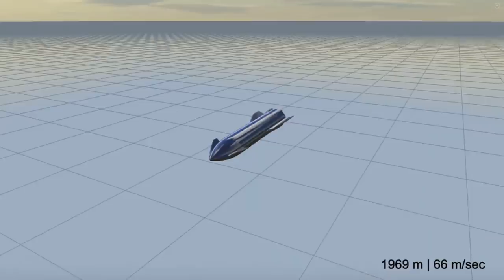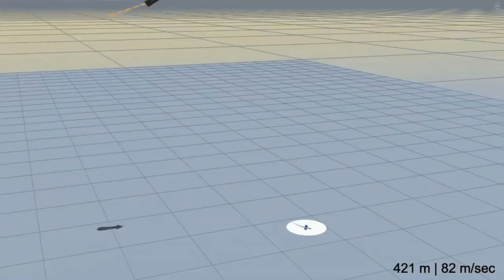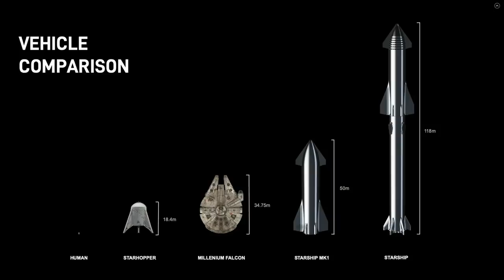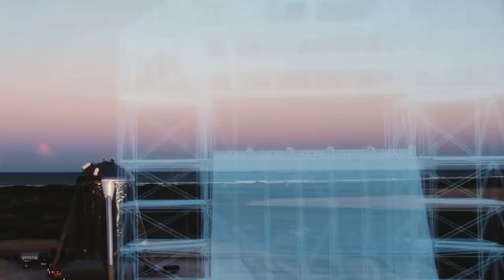Elon Musk's Starship Announcement in 8 Minutes | SpaceX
SpaceX has been building the first Starship prototype in Boca Chica, Texas for the last several months. On the 11th Anniversary of the first Falcon 1 rocket getting into orbit, Elon Musk presents his vision for the short term future of the Starship program that his company is developing.